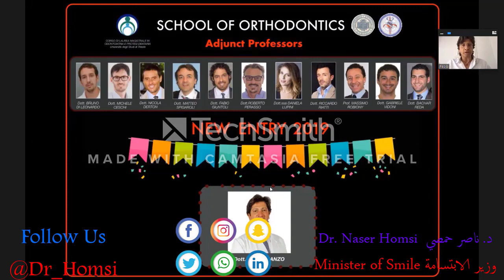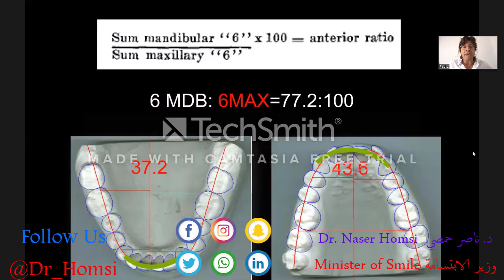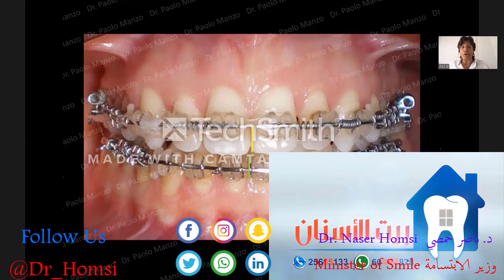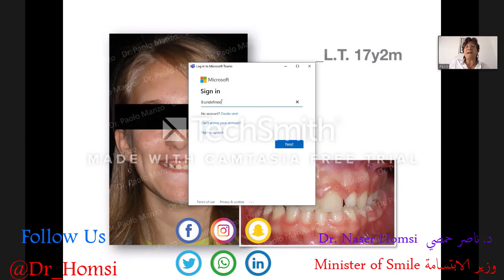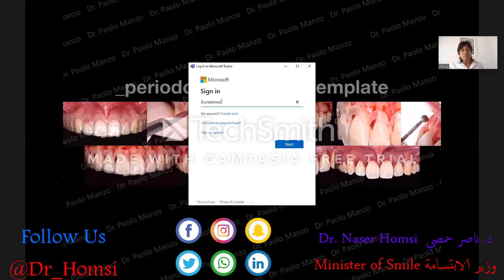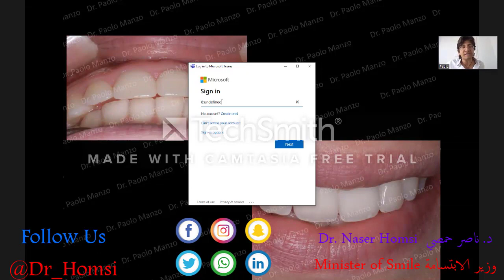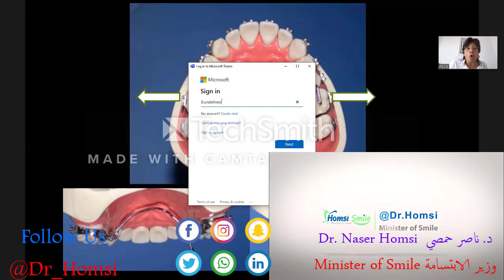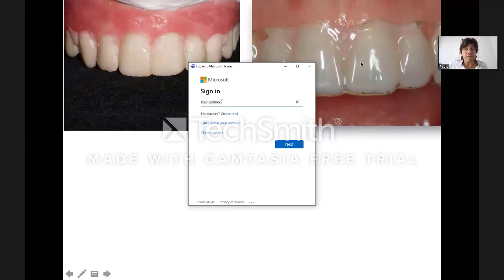www KeepVid to محاضرة عن علاج تقويم الاسنان في التقويم العادي و التقويم الشفاف 2